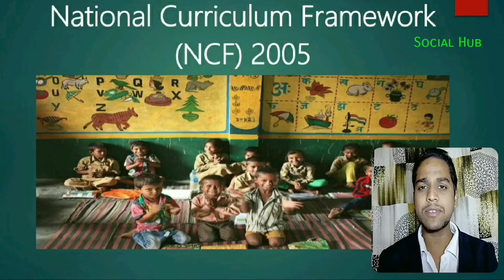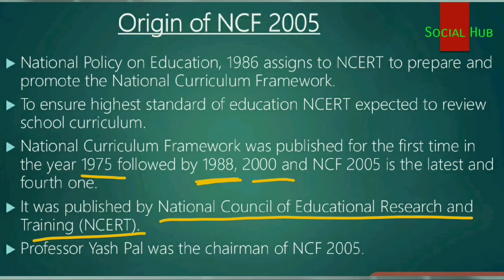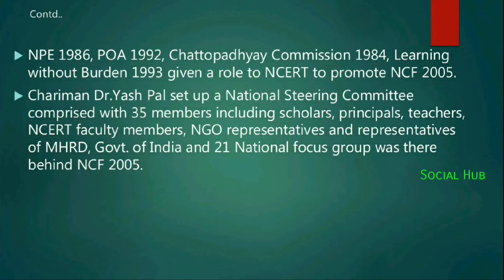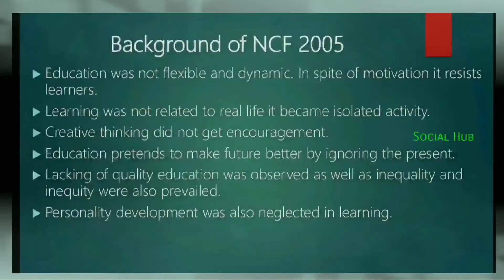NCF 2005 ||Part 1|| Introduction|| Hindi ||Social Hub || Bikash Sir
1. Expand NCF 2005

a. National curriculum Framework 2005
b. National Common Framework 2005
c. National Class Framework    2005

 2. Common source of physical discomfort for the children is

a. Long way to school
 b. Corporal punishment
c. Heavy school bags
d. All the above

 3. Teacher as per NCF2005 is a

a. Boss
b. Leader
c. Facilitator

 4. Several studies have shown that Bilingual proficiency raise the level of

a. Cognitive growth
 b. social tolerance
c. diversified thinking

 5. The aim of teaching English as per NCF 2005 is the creation of

a. Bilingualism
b. Multilingualism
c. English only

 6. The purpose of evaluation is not

a. to motivate children to study under threat       b. to label the children as slow learners
c. to identify child who need remediation      d. All the above

 7. MLL approach

a. Minimum level of learning
b. Maximum Level of Learning
c. Minimum level of listening                              d.None of the above

8. NCF 2005 says that Children do not fail; they indicate the failure of the school

a. Agree                                                           b. Strongly Agree
c. Disagree
d. Strongly Disagree

 9. Eliminate the terminology of pass-fail indicate lack of adequate

a. proficiency
b. efficiency
c. knowledge

 10. Malpractices in examinations can be avoided by keeping invigilators from

a. Own school only                                           b. Other schools
c. both  own and others